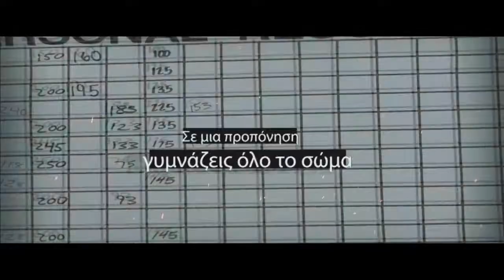Crossfit Patra & Unbroken PromoVideo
Crossfit Patra & Unbroken Box Agrinio PromoVideo